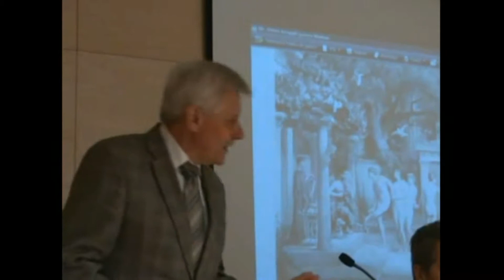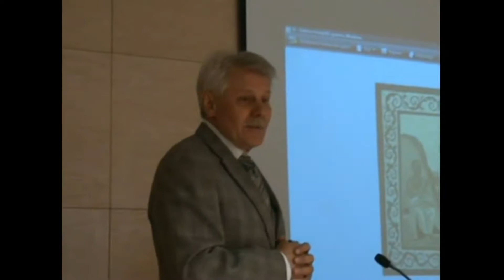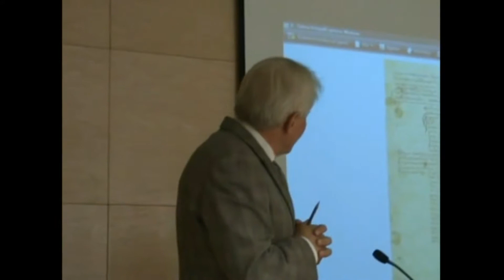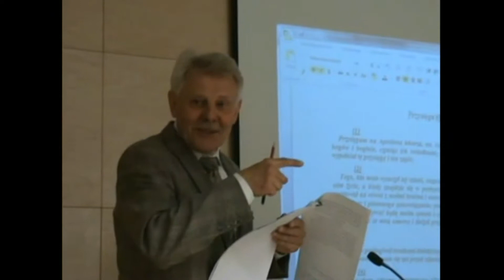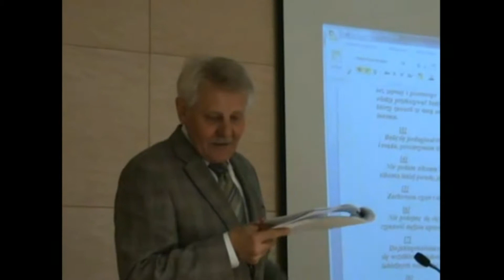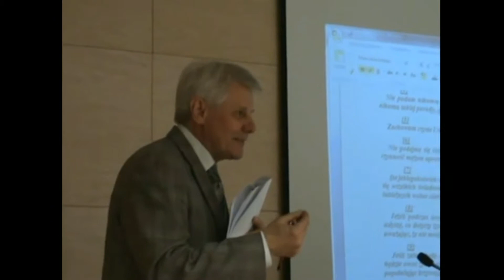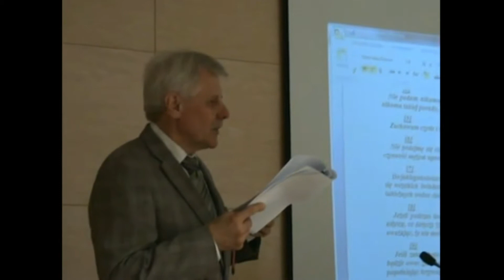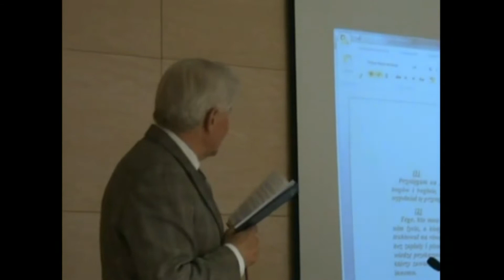Wykład M. Wesołego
Wykład prof. zw. dra hab. Mariana Wesołego